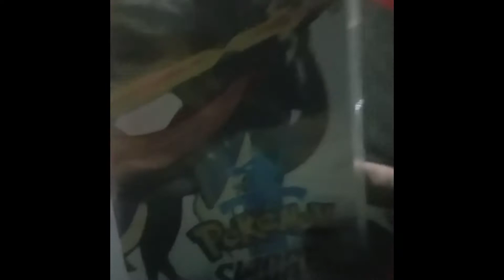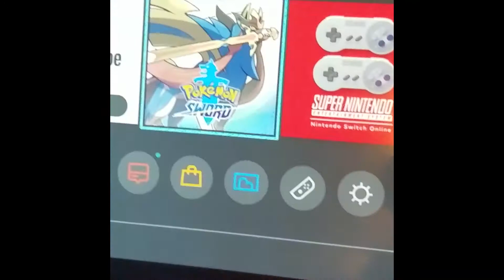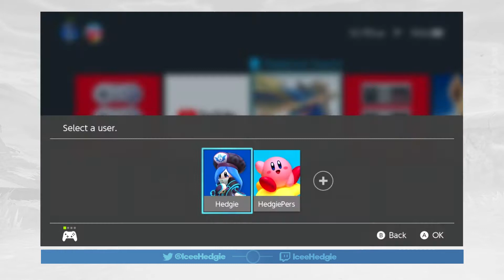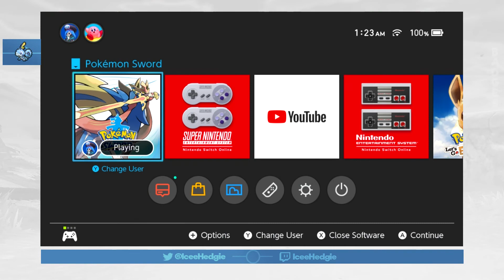Pokemon Sword - Episode 0 - We Did the Thing!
Let Generation 8 COMMENCE! (Here's a timestamp to skip the RL rambling lol: 2:37 )